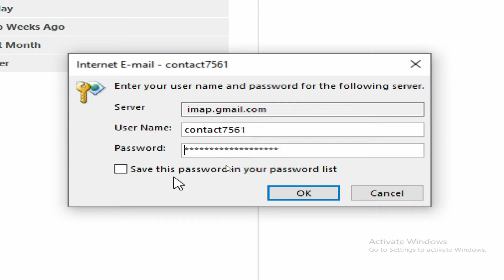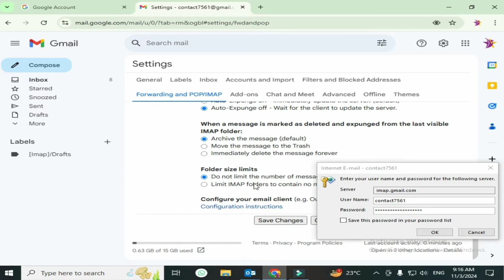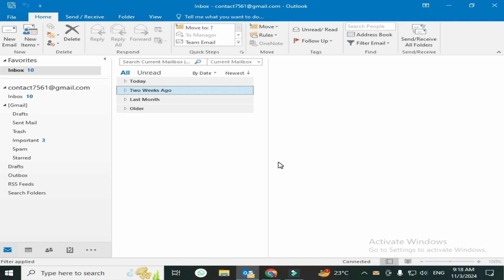Enter your username and password for the following server outlook email | Outlook login error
about video : Enter your username and password for the following server outlook email | Elesson info

Outlook need password error
Microsoft outlook password popup problem
Outlook login error
Outlook 2007 password prompt keeps popping up
Send test email message failed outlook
Log into incoming mail server (imap) failed
Outlook password kaise check kare
Microsoft outlook password change
Set device password outlook issue android
outlook keeps asking for password office 365
outlook password prompt
outlook keeps asking for password
outlook keeps asking for password 2018
outlook username password coming again and again
outlook keeps asking for password 2016
outlook need password prompt disappears
enter your user name and password for the following server
outlook can't connect to gmail | keeps asking for password
outlook password prompt coming again and again
outlook 2013 keeps asking for password